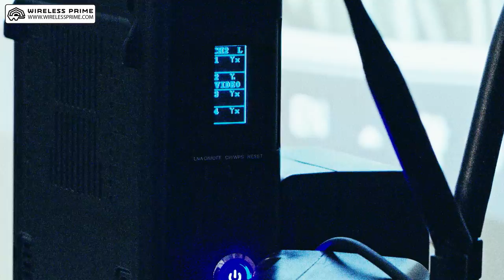Wireless Prime 4 in 1 Wireless Video Transmission System on Set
For the first time in wireless technology we here at Cinegears are excited to introduce the Four in One 2000M-H Full-HD Wireless Video Transmission Kit with hand held receiver and 4 transmitters. With the ability to transmit signal over 2000 meter this innovate product is made with the best material possible, the most up to date technology and with its elegant design this unit is intended for the most experience of film makers. Transforming impossible feats into a reality.